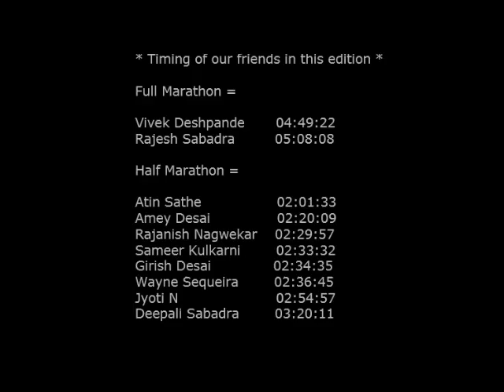TATA Mumbai Marathon 2018 | Elite Runners | TMM 2018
Glimpses of 'TATA Mumbai Marathon - 2018' held on Sunday, January 21,2018 and filmed at 'Haji Ali Corner', Mumbai

00:00 Introduction
01:32 Sameer Kulkarni
02:10 Elite Runners arrive on the other side
03:12 Elite Runners now on this side
04:18 Milind Soman arrives
01:30 Half Marathoners

See you all next year at Haji Ali Corner !